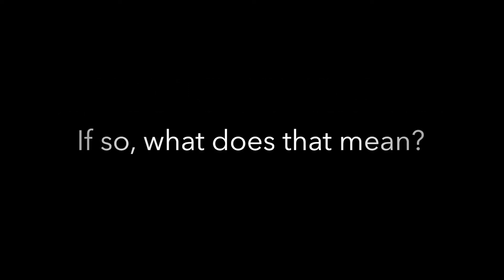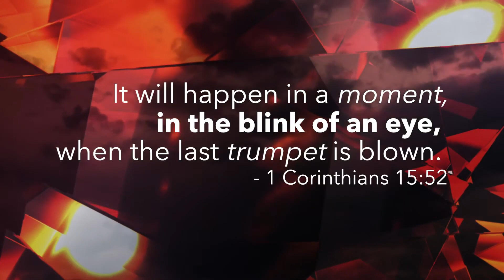In the Blink of an Eye Series Trailer WATCH THESE SHOCKING RAPTURE DREAMS AND VISIONS!!!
To watch the complete series or to order copies on a flash drive or DVD

Prepare to be challenged.